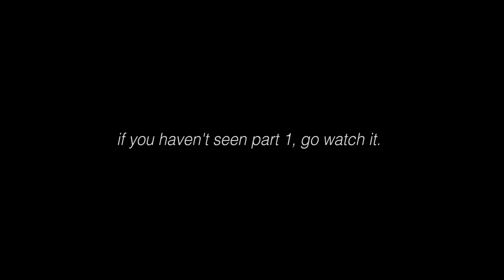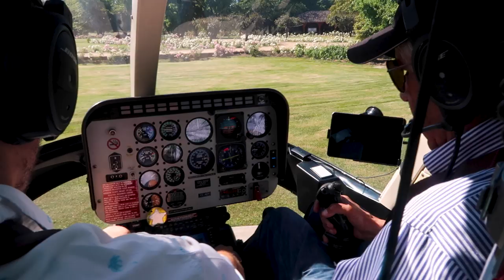We flew his HELICOPTER!? This happened... pt. 2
Today was EPIC. Packed with shredding dirt bikes, flying my friends helicopter, and hilarious times. One of my favorite days studying abroad in South America! -- Part 2